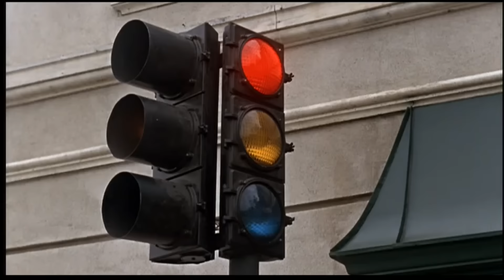The Love Bug (1969) Trick Car